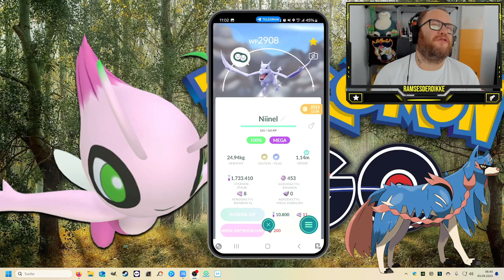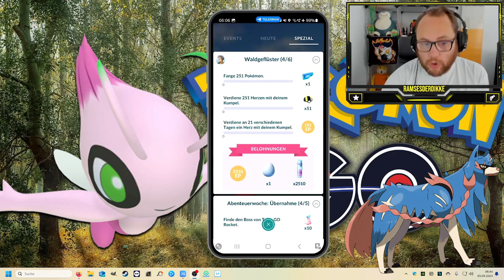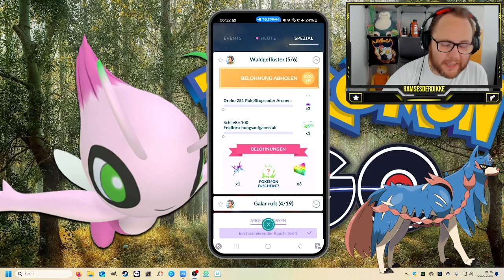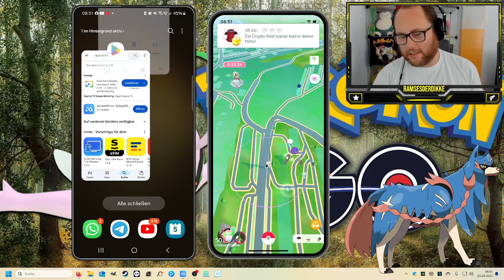SHINY CELEBI & Die UNENDLICHE Geschichte dank Niinel !!! | Pokémon GO Deutsch # 3125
GUMMA !!!